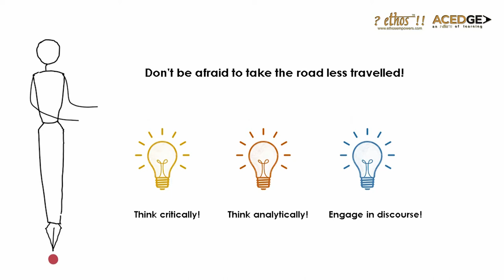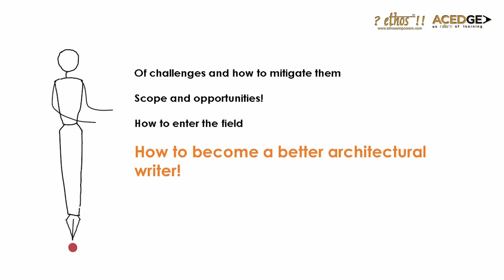Writing/s in Architecture by Ar. Apurva Bose Dutta | Online Course | Learn with Acedge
Join this certified ONLINE course with Ar. Apurva Bose Dutta, an author, award-winning architectural journalist, curator, and editor, as she helps you discover the art and craft of writing in architecture. The course elucidates the discipline, writing styles and techniques, through lectures, interactive sessions and assignments. Scheduled for 6 weeks, the course begins on 16th January 2021.